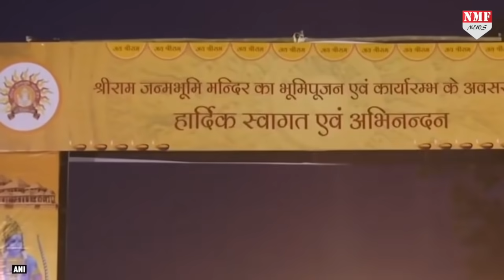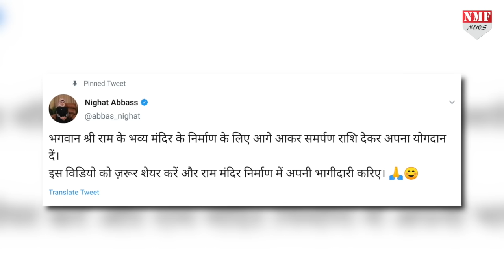अयोध्या के राम मंदिर के लिए एक मुस्लिम महिला ने मांगा चंदा, रजा मुराद ने भी की अपील !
कोई राम मंदिर निर्माण के लिए दान कर रहा है... तो कोई लोगों को दान के लिए अपील कर रहा है... कुछ ऐसा ही काम निगहत अब्बास भी कर रही हैं... उन्होंने एक वीडियो जारी कर लोगों से मंदिर निर्माण के लिए दान करने की अपील की है !